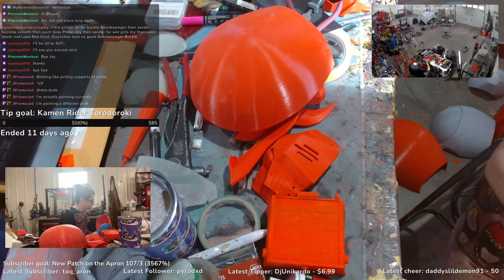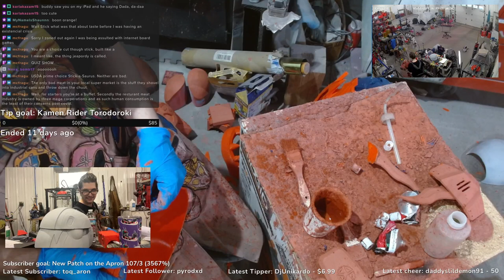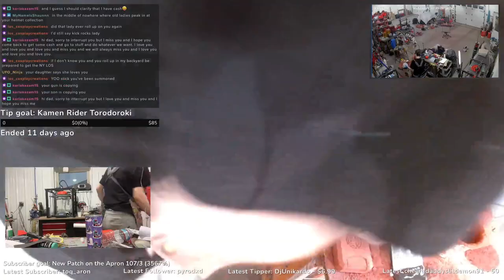Helmet Time! 5-11-24